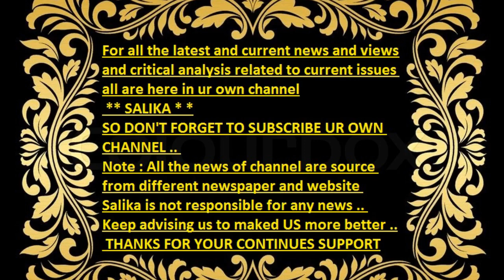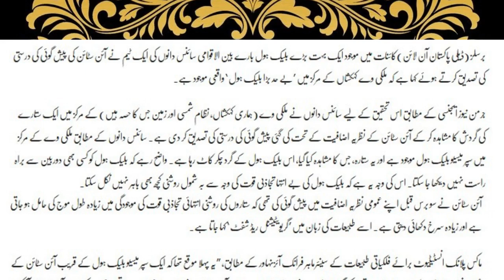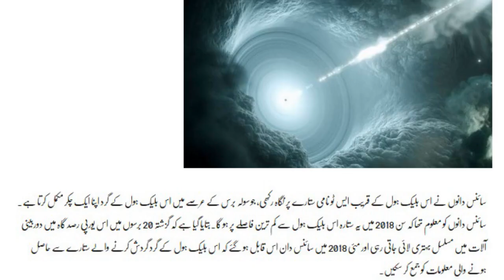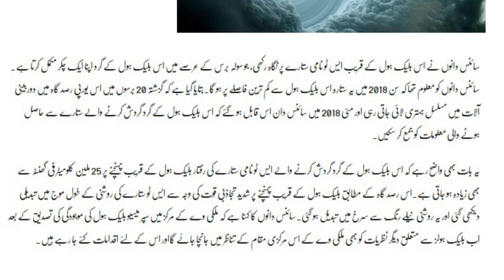KHOFNAK BLACK HOLE KA BARY M EINE STINE KI THEORY SACH SABIT HOI